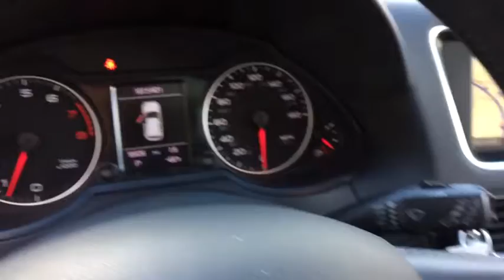2012 Audi Q5 Summit, Short Hills, Livingston, Westfield, Maplewood, NJ MD90478A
Ice Silver Metallic Used 2012 Audi Q5 available in Summit, New Jersey at DCH Millburn Audi. Servicing the Short Hills, Livingston, Westfield, Maplewood, NJ area.
2012 Audi Q5 2.0T Premium Plus - Stock#: MD90478A - VIN#: WA1LFAFP5CA048057

This Economy Certified 2012 Audi Q5 2.0T Premium Plus Comes with AUDI GUARD ALL WEATHER FRONT & REAR FLOOR MATS W/TRUNK LINER, PREMIUM PLUS PKG -inc: Audi music interface w/iPod cable memory function for driver Audi xenon plus lights w/LED daytime running lights panorama sunroof auto-dimming & pwr-folding mirrors pwr tailgate auto-dimming interior mirror w/compass Bluetooth HomeLink stainless steel trunk edge trim & door sills heated front seats, 19 5-ARM STRUCTURE DESIGN ALLOY WHEELS -inc: P235/55r19 all season tires, AUDI MMI NAVIGATION PLUS PKG -inc: HDD navigation w/voice control front & rear acoustic parking sensors color driver info system single CD/DVD-player HD Radio MMI high control panel, EXHAUST TIPS, FRONT GRILLE FILLER PANEL This vehicle comes with the following: Comprehensive 35 Point Inspection & Quality Assured Review, Carfax Vehicle History Report, Sold Mechanically and Cosmetically As Is, *See dealer for details.Some of our used vehicles may be subject to unrepaired safety recalls. Check for a vehicle's unrepaired recalls by VIN
AUDI GUARD ALL WEATHER FRONT & REAR FLOOR MATS W/TRUNK LINER,PREMIUM PLUS PKG  -inc: Audi music interface w/iPod cable  memory function for driver  Audi xenon plus lights w/LED daytime running lights  panorama sunroof  auto-dimming & pwr-folding mirrors  pwr tailgate  auto-dimming interior mirror w/compass  Bluetooth  HomeLink  stainless steel trunk edge trim & door sills  heated front seats,19 5-ARM STRUCTURE DESIGN ALLOY WHEELS  -inc: P235/55r19 all season tires,AUDI MMI NAVIGATION PLUS PKG  -inc: HDD navigation w/voice control  front & rear acoustic parking sensors  color driver info system  single CD/DVD-player  HD Radio  MMI high control panel,EXHAUST TIPS,FRONT GRILLE FILLER PANEL